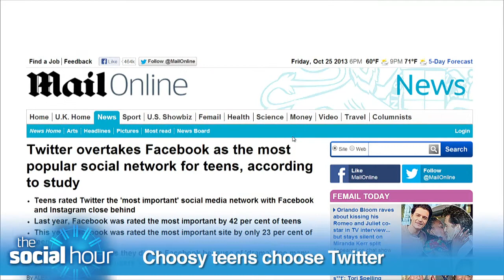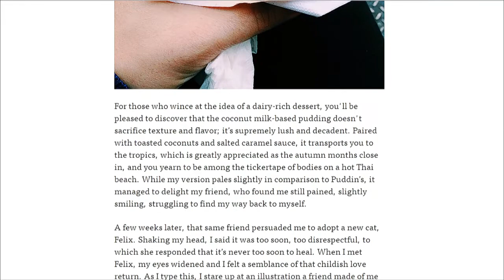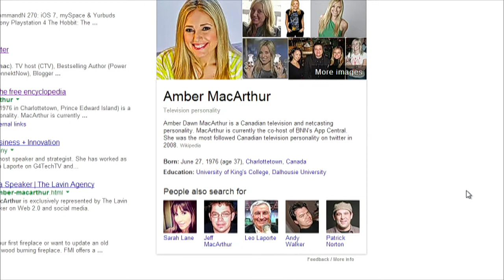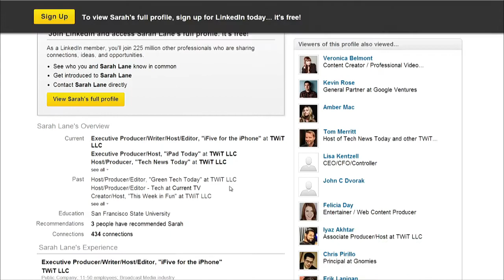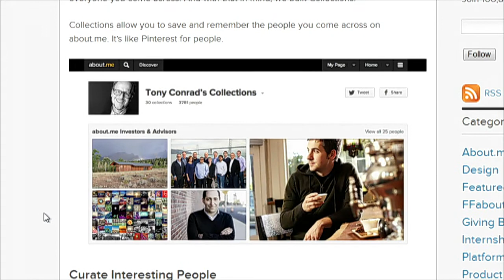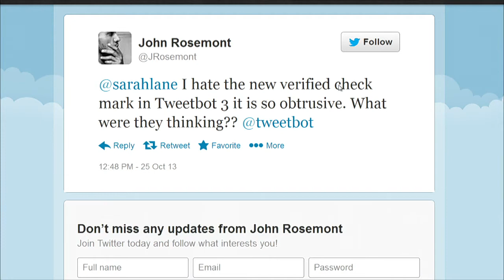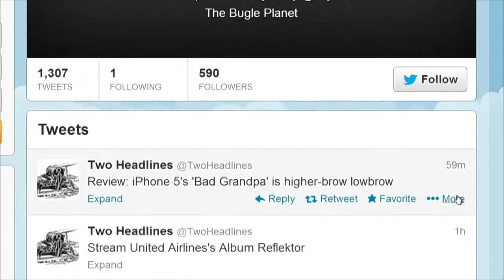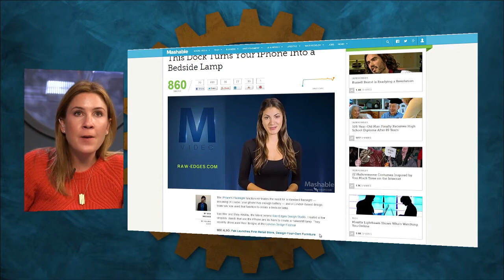The Social Hour 134: LinkedIn Intro, Vine Time Travel, About.me Collections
Amber & Sarah chat about Twitter's teen popularity, the decline of Wikipedia, Medium opening to all, About.me Collections, LinkedIn "Intro", & more!